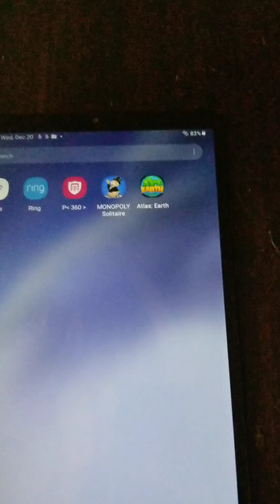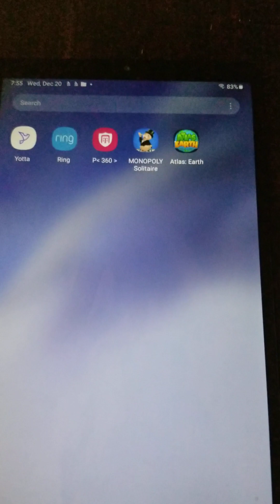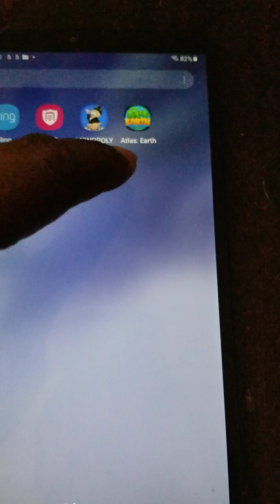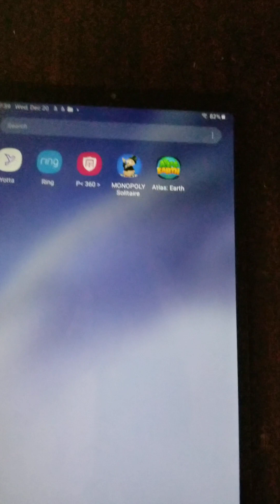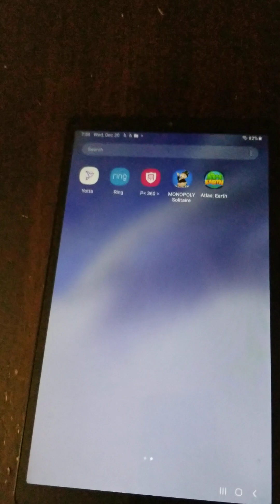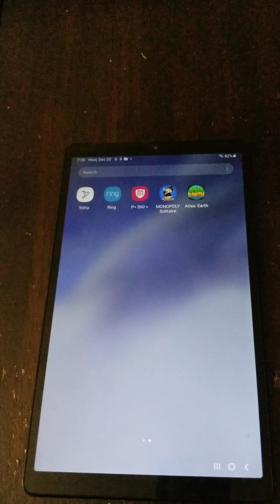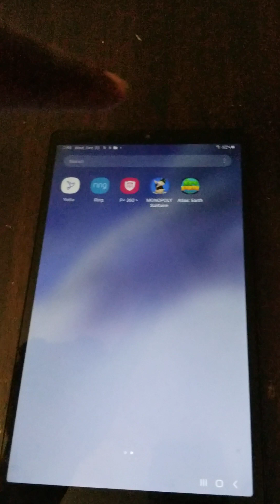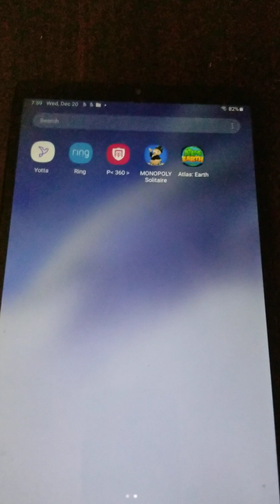Bought me some land in VR world